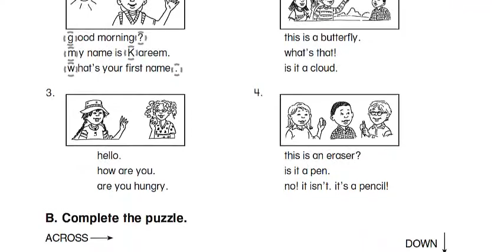مراجعة على الترم الاول انجيزي ثاني ابتدائي المنهج الجديد Best Tube